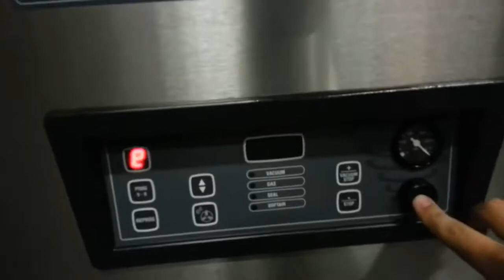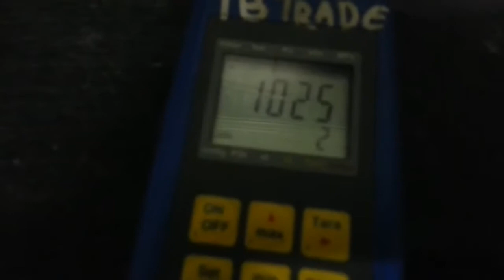Упаковщик вакуумный Henkelman Marlin 90 от ПРАЙД ГРУПП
Напольный упаковщик Henkelman Marlin 90 позволяет создавать вакуумную упаковку для различных типов продуктов и готовых блюд, а также для фармацевтической, электронной и прочей непищевой продукции.
Корпус выполнен из нержавеющей стали. Модель оснащена электронной панелью управления. Имеет бесшовную вакуумную камеру из нержавеющей стали с закругленными углами для оптимальной гигиены. Установлена прозрачная крышка из пластика.
Предусмотрены: 10 изменяемых программ, функция мягкого обжима, функция обслуживания насоса, вставки для увеличения производительности и регулировки высоты запайки. Слева и справа камеры расположены две легкосъемные запаечные планки длиной 320 мм. Возможна установка дополнительной фронтальной планки.